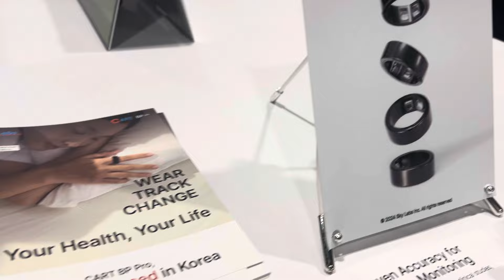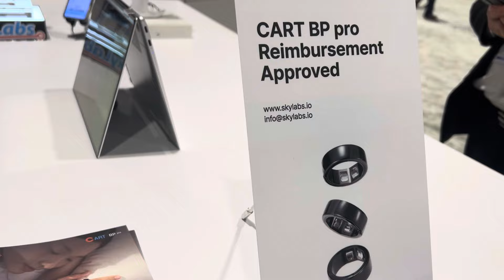Prendre sa tension artérielle avec une bague ? Vous y croyez ?